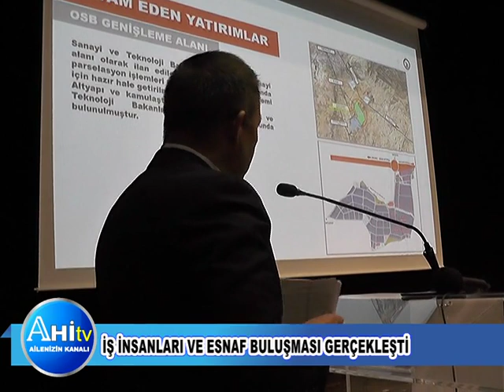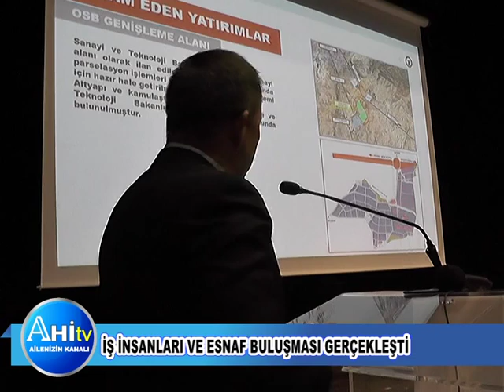İş İnsanları Ve Esnaf Buluşması Gerçekleşti